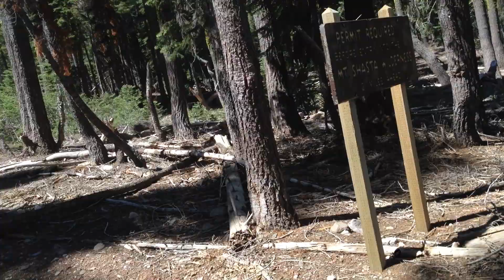Ernest James Reckley - Loop 4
Music written and performed by Ernest James Reckley. Filmed and edited by Ernest James Reckley.